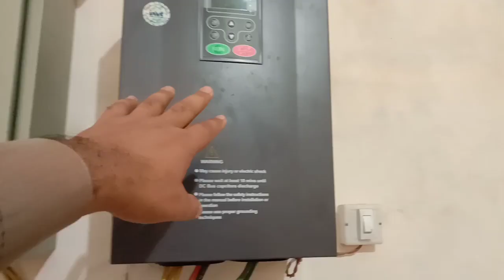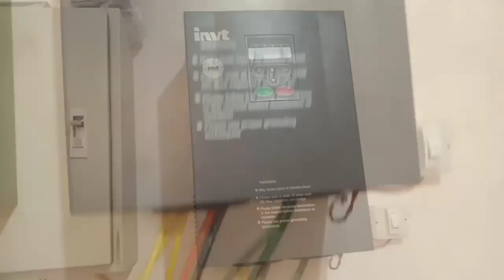Solar Panel Sharing Electric City | 545 Watts Plate | 30 Plate in Solar Bore | Waqas Vlogger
Solar Panel Sharing Electric City | 545 Watts Plate | 30 Plate in Solar Bore | Waqas Vlogger | Video#solar#panel#sharing#electriccity#545watts#30plate#solarbore#waqasvlogger#video#unitedstate